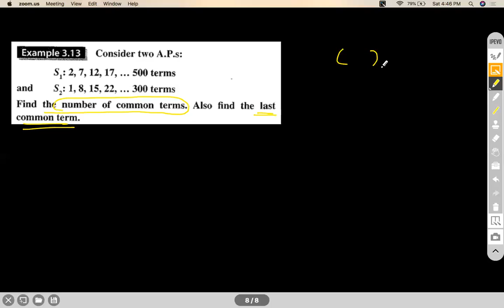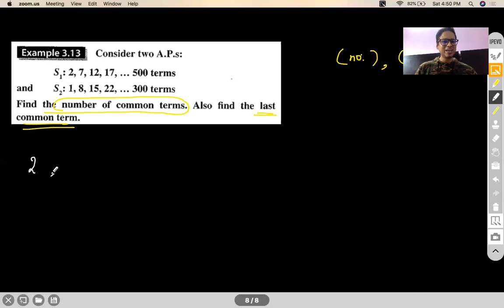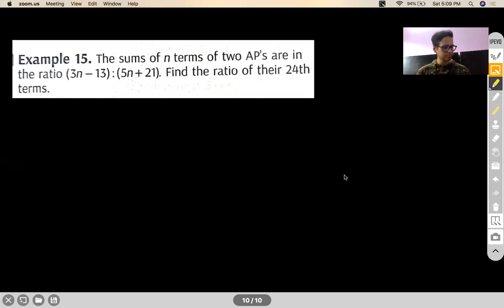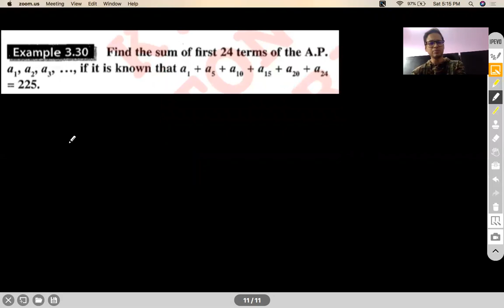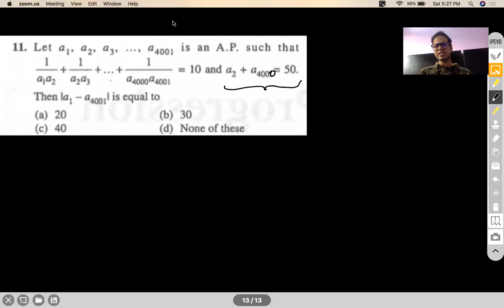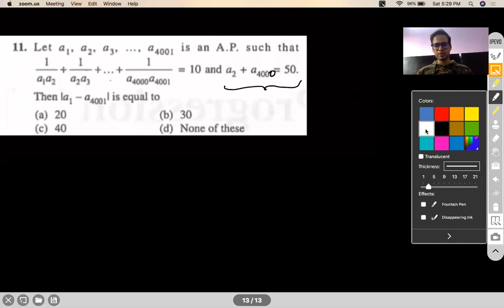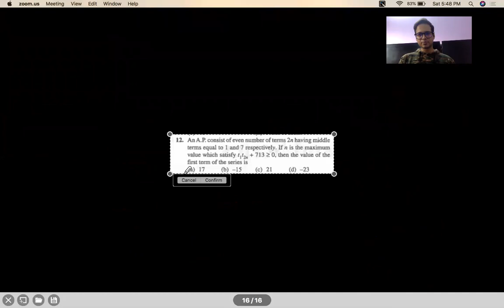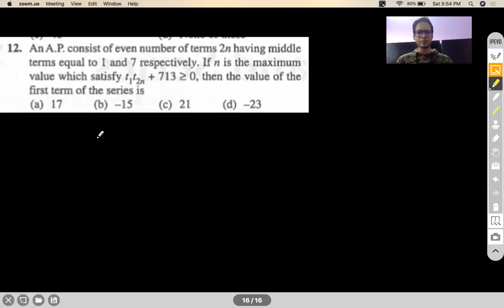SEQUENCES & SERIES - ARITHMETIC PROGRESSION (B)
ARITHMETIC PROGRESSION
NTH TERM OF AN AP
SUM OF N TERMS OF AN AP
Chapter Name: PROGRESSION & SERIES
Grade: XI
Author: AKHIL KUMAR